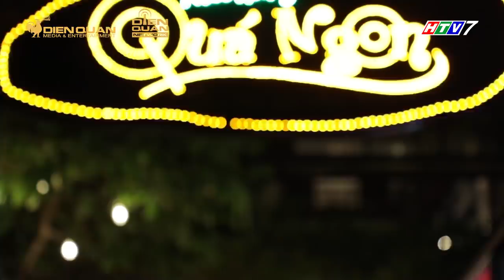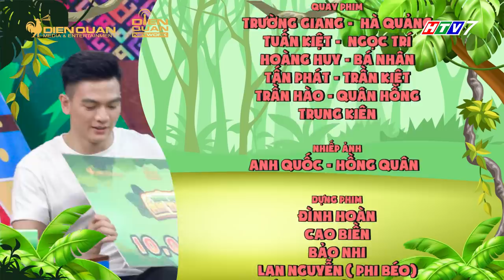Thiên đường ẩm thực 6|Tập 12 Full: Liêu Hà Trinh á khẩu khi nàng Mèo Khả Như bỏ rơi đồng đội chỉ vì?